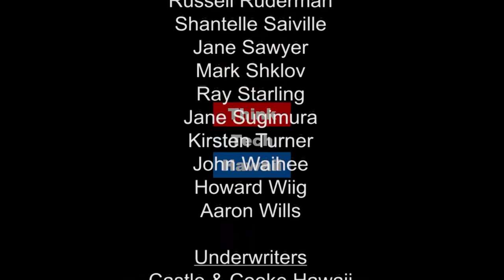Updates Across Europe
Gauri updates us on with developments and sentiment from Europe this summer. We'll hear about the state of France and Brussels as well as the European perspective on the coup aftermath in Turkey.